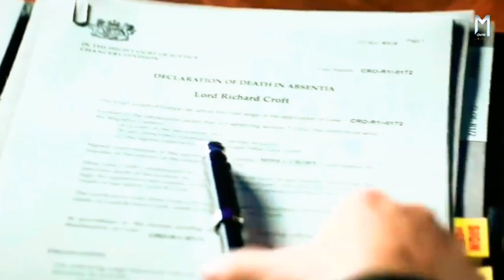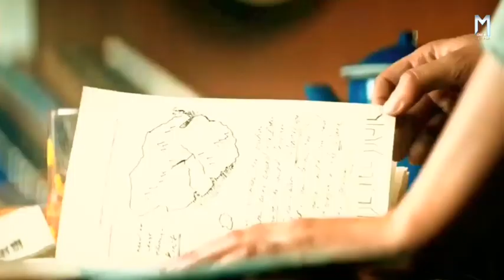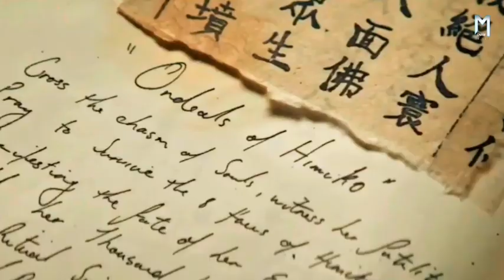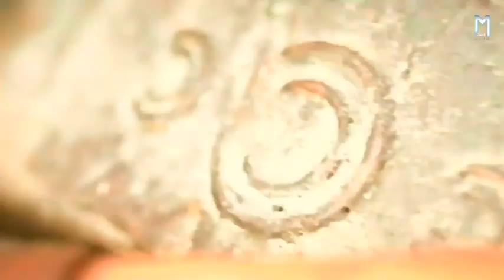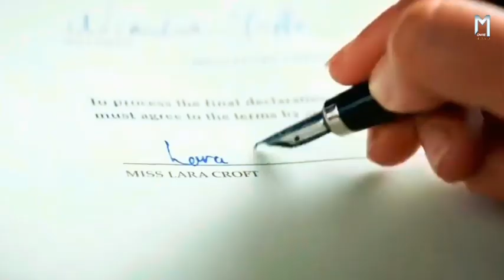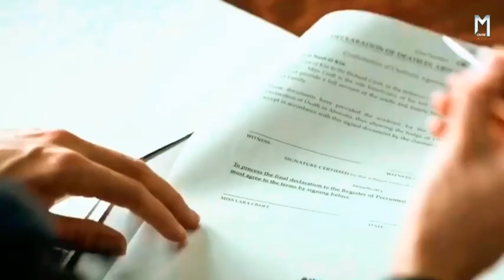प्राचीन रहस्यों को सुलझाने वाली जांबाज लडकी Movie Explained in Hindi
दो बिछड़ी हुई बहनों की एक डरावनी कहानी | Movie Explained in Hindi

दो बिछड़ी हुई बहनों की एक विकृत कहानी, जिनका पुनर्मिलन मांस रखने वाले राक्षसों के उदय के कारण बाधित हो जाता है, जिससे उन्हें जीवित रहने की प्रारंभिक लड़ाई में धकेल दिया जाता है क्योंकि उन्हें परिवार के सबसे बुरे सपने का सामना करना पड़ता है।

Movie:  Evil Dead Rise ( 2023 )